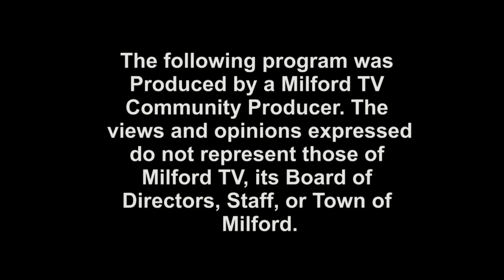Milford Performs Episode 7 April 2014 Overtime!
More Mendon County - 2 songs plus the full interview.  Thanx for watching!